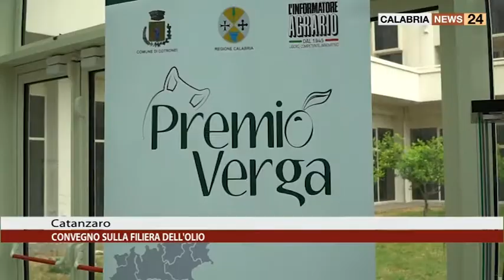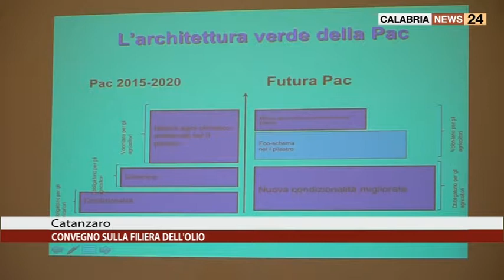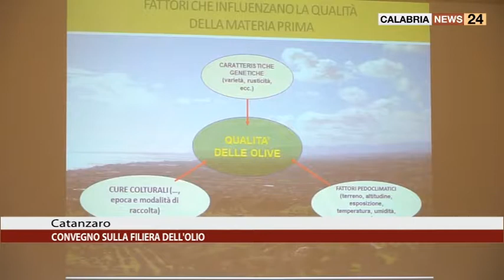A CATANZARO UN CONVEGNO SULLA FILIERA DELL'OLIO